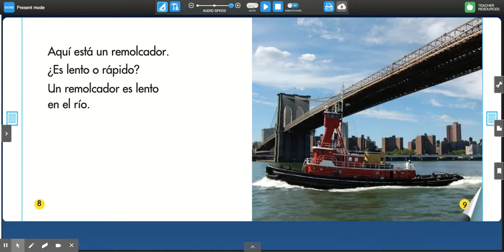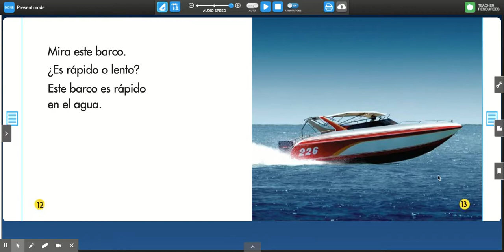¿Qué es lento? ¿Qué es rápido?